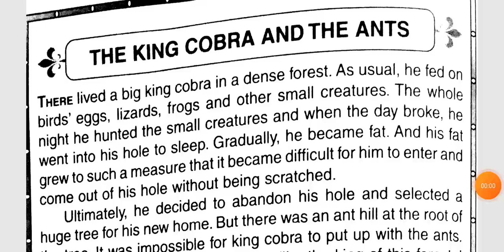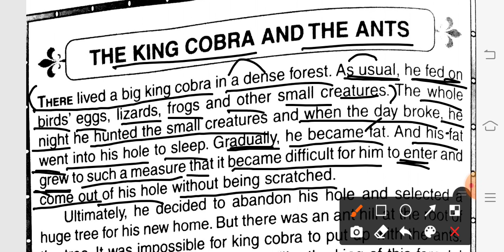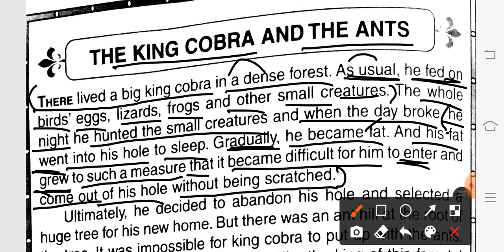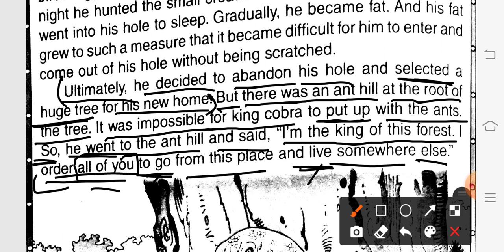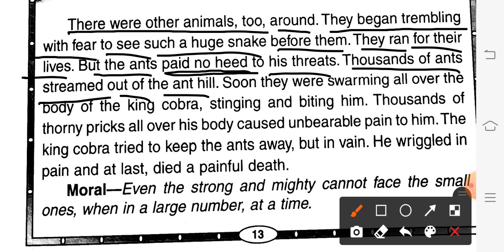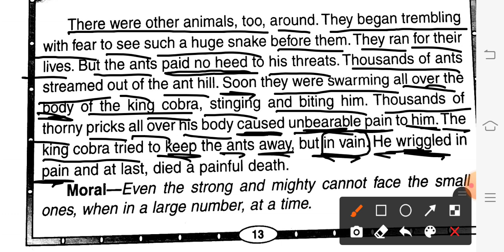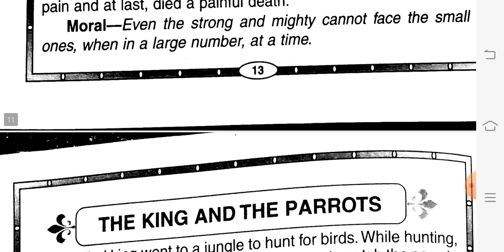The King Cobra and the Ants || English story reading || how to read English stories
The King Cobra and the Ants || English story reading || how to read English stories || The English Guru

This channel is for the learners of English